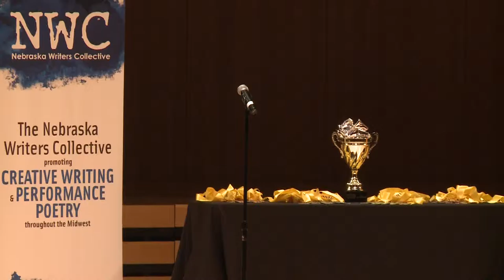Louder Than a Bomb Great Plains, 2016, LTAB Finals Holland Center